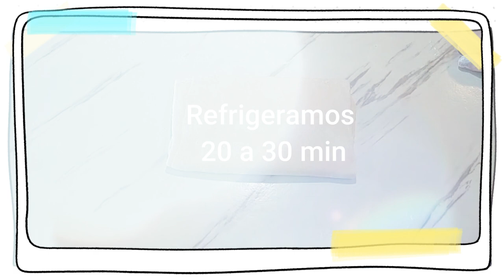INCREIBLE receta de CREMONA de HOJALDRE... ¡No vas a creer lo que sucede después!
Rosca Holajdrara tipica de la panificacion argentina. Lo mas rico que probaras, para disfrutar en familia a cualquier hora del dia!

Hacer un fermento con
1 cda generosa de Harina
1 cda de Azúcar
7 grs de Levadura seca
250 ml de Agua

Mezclar todo, tapar por 10 min.

MASA
500 grs de Harina todo uso tamizada
½ cdta de Sal
50 grs de Margarina Vegetal
Fermento

Mezclar todos los ingredientes hasta obtener una masa suave y firme, que se pueda trabajar.

Dejar descansar 10 minutos y estirar hasta obtener un rectángulo de ½ cm de espesor, 60 cms de largo y 30 cms de ancho. Empastar las ⅔ parte de la masa (como se ve en el video) con MARGARINA VEGETAL a temperatura ambiente.

Doblar la masa (como se ve en el video)
Ya hicimos el primer pliege, girar la masa y estirar nuevamente para hacer un segundo pliegue
(esta vez que sea doble) y repetir la operación para hacer un tercer pliegue simple.

Envolver la más en papel film y llevar al refrigerador por 20 min.

Estirar la masa hasta un centímetro de espesor formando un rectángulo, cortar los bordes y doblar a lo largo, marca el centro con el lomo del cuchillo, sin cortar. Hacer los cortes cada 2 cm (como se ve en el video )

Llevar la masa a la asadera donde se va a cocinar y armar la cremona redonda, tapar y dejar leudar. Mientras tanto, poner a precalentar el horno a 400 F / 200 C.

Pulverizar con agua la cremona y llevar al horno por 30 min o hasta que se vea dorada.
Retirar y disfrutar!!!